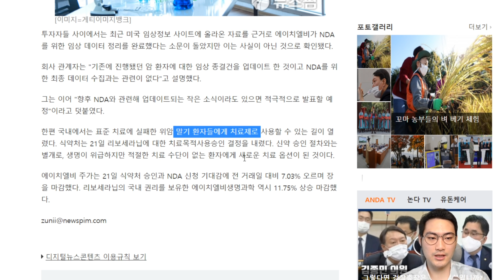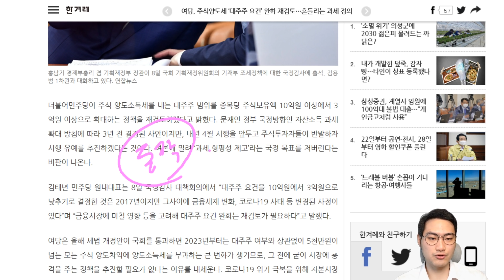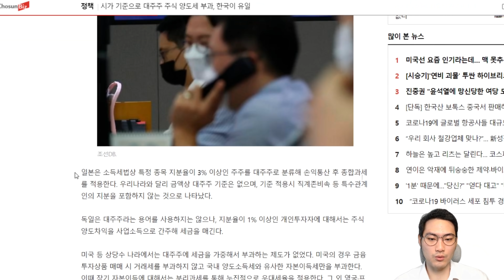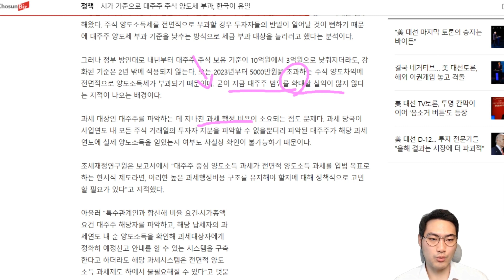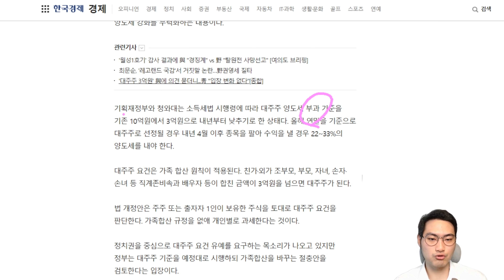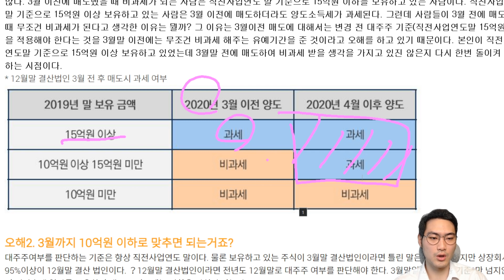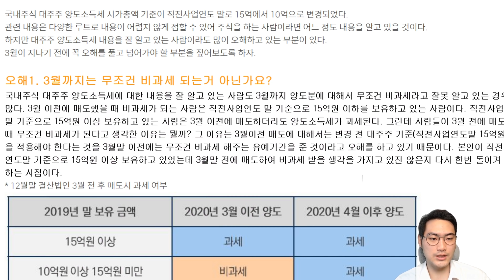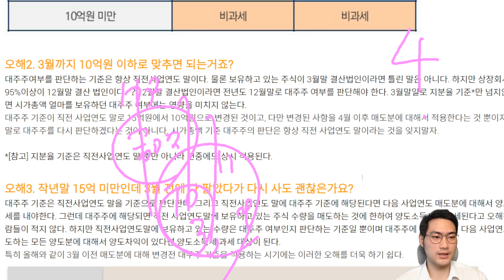에이치엘비 항서제약 리보세라닙 작년 매출 약 3700억원. 대주주 3억 양도세 기준 12월말은 무엇이고 4월 1일은 무엇인가요?